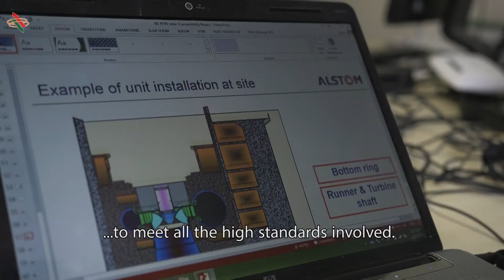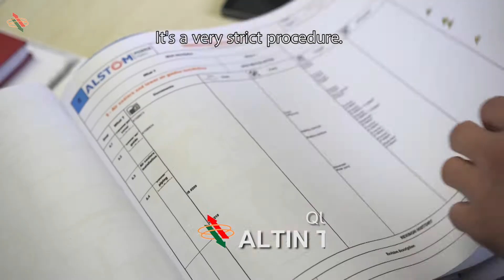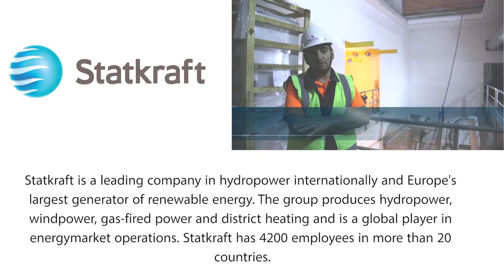EnBi Power - Project Banja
This video contains advertising material on Enbi Power’s electromechanical works as a subcontractor of Alstom-DE, at Banja Devoll HydroPower Project, invested by Statkraft.
The overall project is crucial for Albania since it increases its electricity production by 17%.